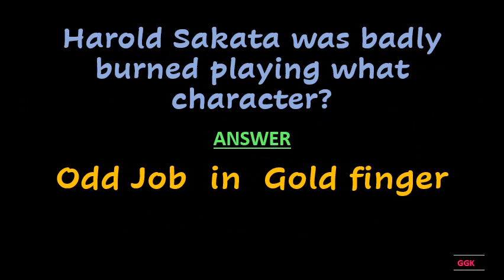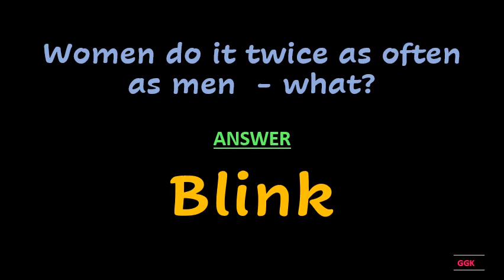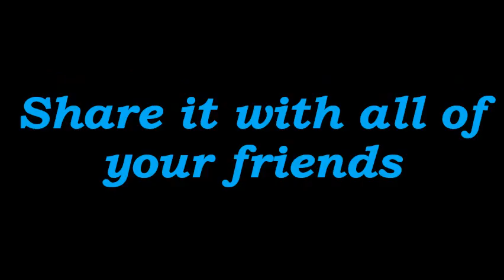At the end of TVs MASH what character stayed in Korea ??